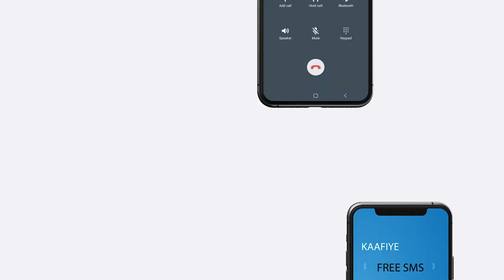Midowga Africa ayaa iska fogeeyey in Xayiraada lagu soo rogay xarunta Xalane